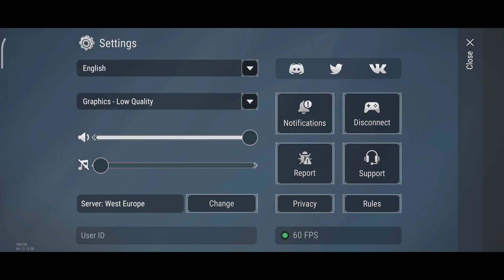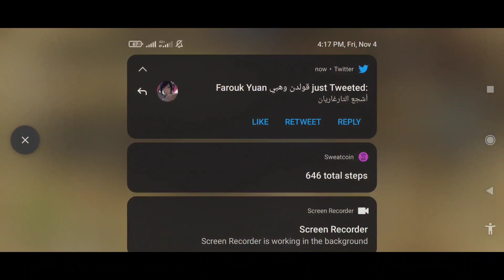FROSTBORN: BEST SOLO RAID!! RAIDING THE RICHEST PLAYER IN THE SERVER!!!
Hello!!
I have raided the richest player on west Europa server and got so much loot!!!

[ Social•Media ]

[ Hashtags ]